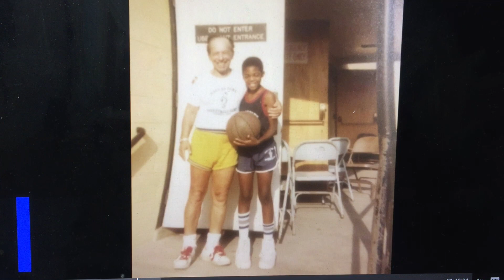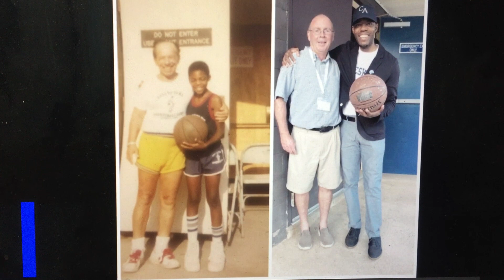BAB President, Jason Curry Gives POWERFUL Commencement Speech at Cheshire Academy Graduation.